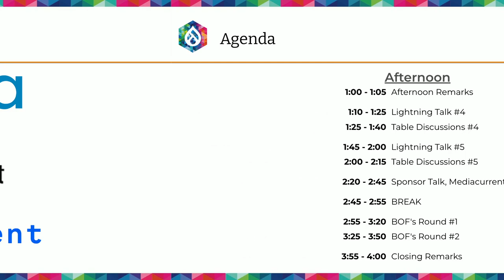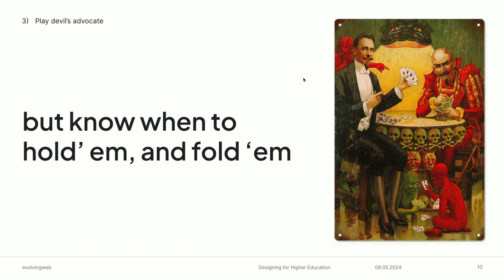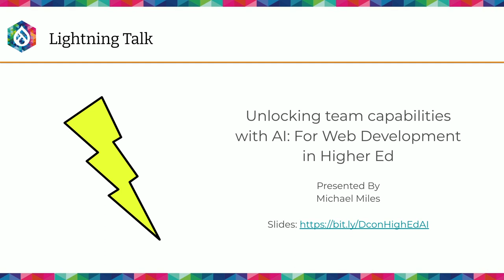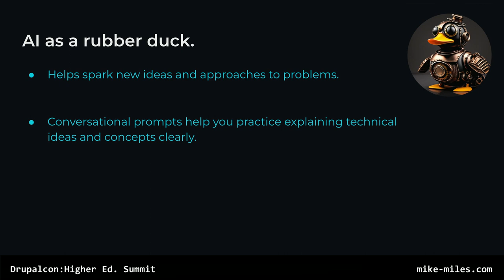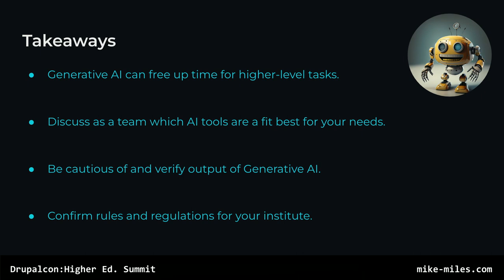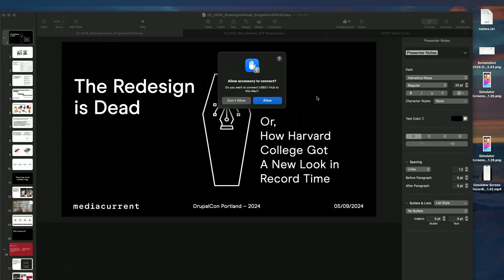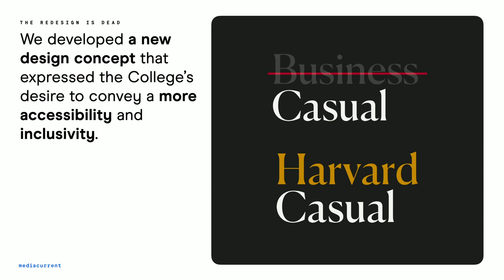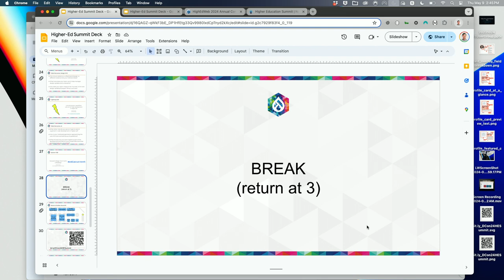Higher Ed Summit pt3